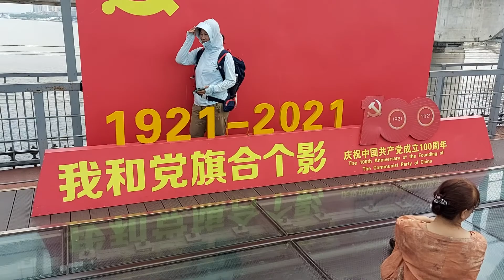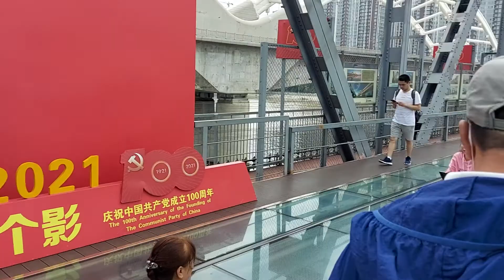哈尔滨斯大林公园，漫步在铁路大桥(滨洲铁路桥、老江桥)上，从桥尾走到桥头，风景如画，一镜到底(2021年7月9日)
天涯路远，马瘦途穷，视频作者和观众都不容易，互相理解，互相包容，互相帮助，感谢打赏。

The road is far away, and Horse is thin and poor. It is not easy for the video author and the audience to understand each other, tolerate each other, help each other, and thank each other for rewards.

Harbin Stalin Park, strolling on the railway bridge (Binzhou Railway Bridge, Laojiang Bridge), walking from the end of the bridge to the end of the bridge, the scenery is picturesque, a mirror to the end (July 9, 2021)

哈尔滨是中国东北唯一人口超过1000万的城市，素有“冰城”、“东方莫斯科”、“东方小巴黎”之称，这里的人民勤劳聪慧、淳朴善良、能歌善舞、热情好客，这片黑土地物产丰盈，极富商业价值。欢迎大家到哈尔滨来旅游避暑，欢迎大家到哈尔滨来投资做生意。
Harbin is the only city in Northeast China with a population of more than 10 million. It is known as the "Ice City", "Oriental Moscow", and "Oriental Paris". The people here are hardworking and intelligent, simple and kind, capable of singing and dancing, and hospitable. The black land is rich in resources and rich in commercial value. Welcome everyone to Harbin to travel and escape the heat, and welcome everyone to Harbin to invest and do business.